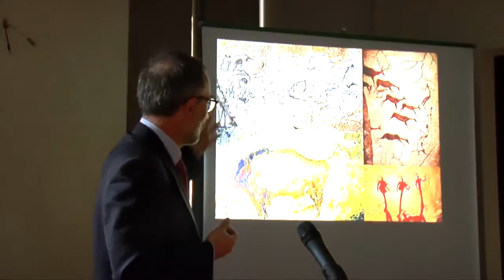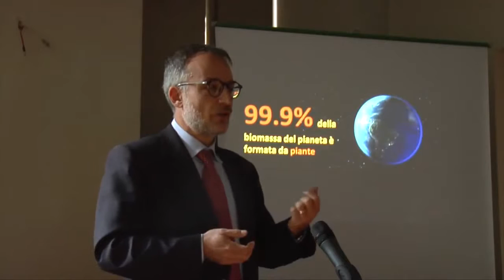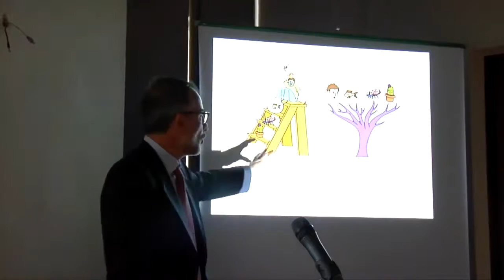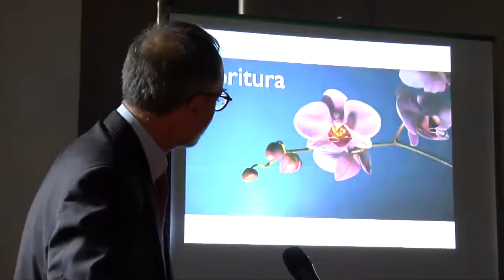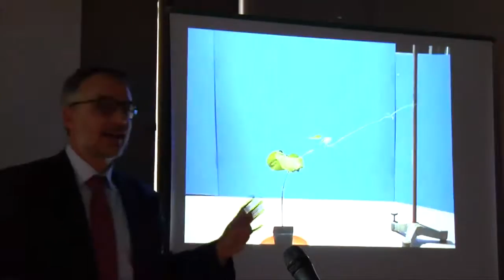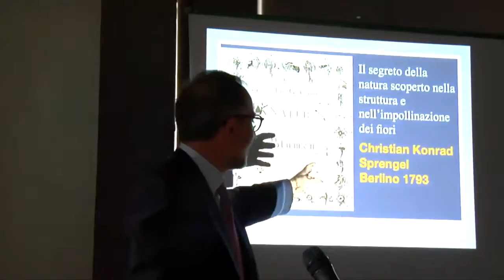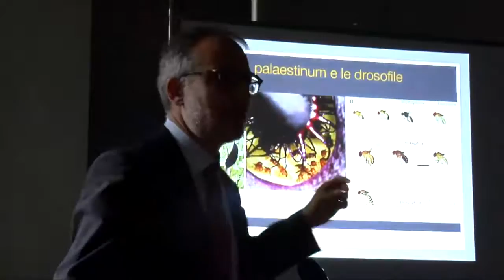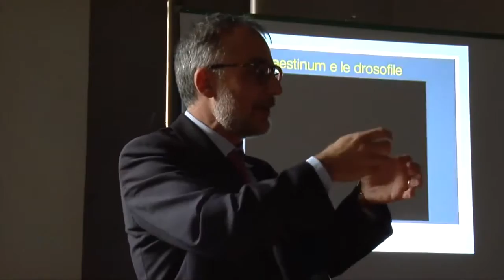Stefano Mancuso – La modernità delle piante sensibilità e intelligenza senza cervello